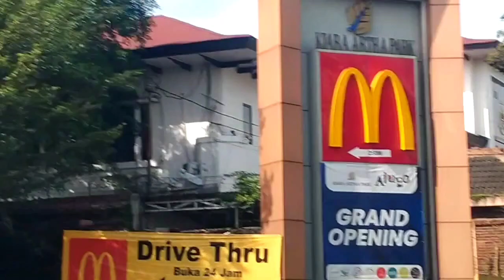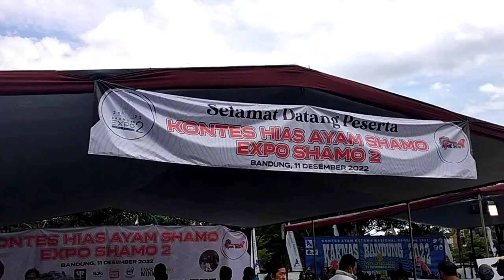Kontes Hias Ayam Shamo Tingkat Nasional Tahun 2022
Kontes hias ayam shamo ini diadakan di Kiara Artha Park Bandung dengan tujuan menjalin silaturrahmi antar peternak ayam shamo diseluruh Indonesia. Kontes ini juga bertujuan melihat sejauh mana kualitas ayam shamo yang ada di Indonesia. Kontes hias ayam shamo ini diikuti para peserta dari berbagai daerah di Indonesia. Ada beberapa katagori kontes diantaranya Kontes ayam shamo eropa dewasa, kontes ayam shamo jepang dewasa, Kontes ayam shamo betina dewasa dan Kontes ayam shamo kelas paud.